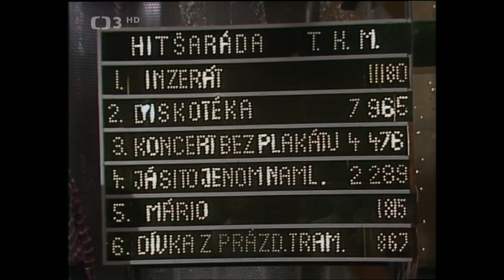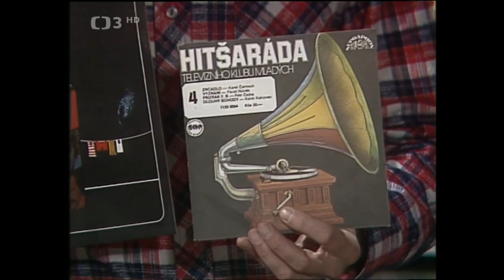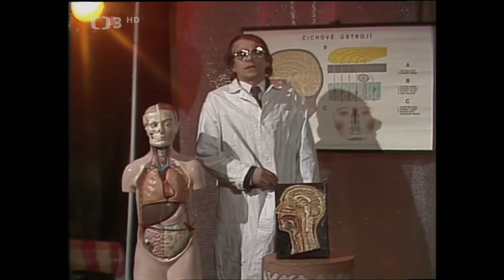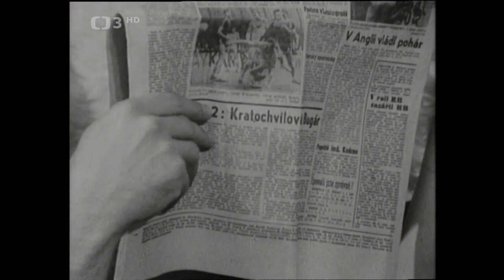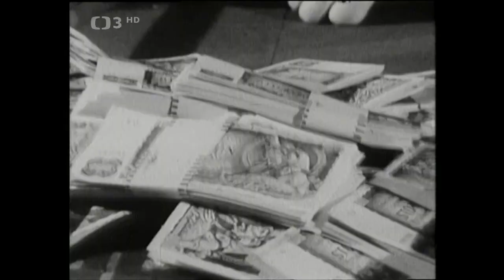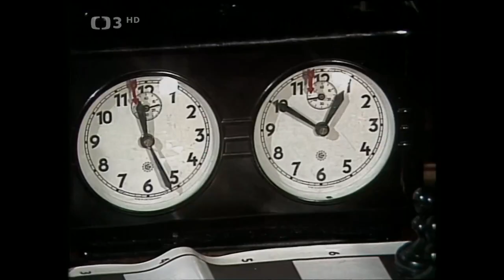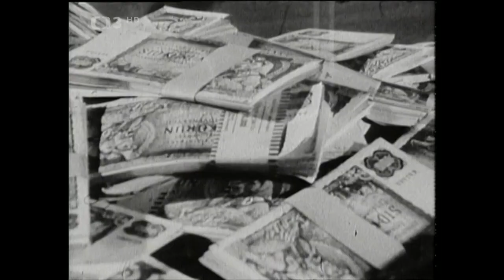Hitšaráda 83 ❖ K: Šíp a J. Uhlíř, tentokrát na téma „Týden na obrazovce“ (1983)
▪︎Soutěžní písničkový pořad uvádějí K: Šíp a J. Uhlíř, tentokrát na téma „Týden na obrazovce“ (1983). Písničky zpívají F. R. Čech, P. Novák, V. Špinarová, J. Spálený, skupina Bronz a K. Zich. Kamera F. Procházka. Režie J. Platz
V úvodu Karel Šíp a Jaroslav Uhlíř oznamují výsledky minulého kola, poté uvádějí dalších pět soutěžních písniček. V mluvených vstupech parodují pořad Týden na obrazovce. Celotýdenní programovou nabídku doplňují ukázkami, kde si berou na paškál jednotlivé televizní pořady: pondělí – pořady Kino mého mládí a Svět se nudí, úterý – pořady pro mládež Udělejte si sami a Skleróza není chřipka, středa – cyklus Na nic se neptám (parodie na cyklus Tak se ptám), čtvrtek – vědecko-technický magazín Ztráty a vynálezy, pátek – sportovní přenos šachu a seriál z nemocničního prostředí Karanténa.

Nově uslyšíte písničky doprovázené vtipnými videoklipy: Diskotéka (František Ringo Čech a jeho kumpáni na tramvajové zastávce), Dej mi čas (Petr Novák s figurínou) Herna v přízemí (Věra Špinarová v hráčském doupěti), Jenom už neplakej (Jan Spálený s malým plačícím chlapcem), Objednávej smích (Pavel Váně se skupinou Bronz ve studiu) a Paráda (Karel Zich).